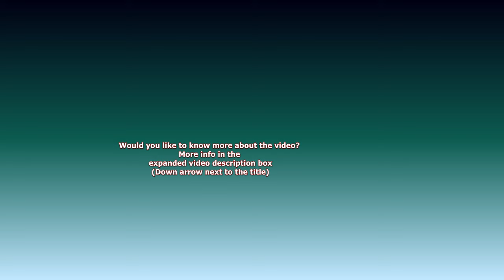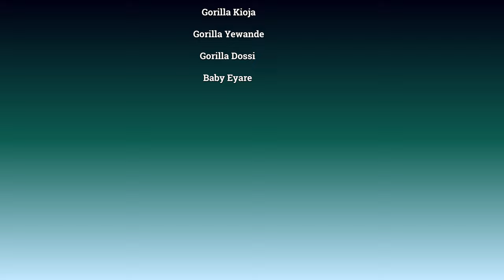Gorilla Baby's Fun With Paper Bags And Afterwards A Cuddle With Kioja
Little baby gorilla Eyare is playing with a paper bag. She wrapped herself all up in it and started rolling around. When she got a new bag, that one got dragged around and another bag was crumbled up. When the other females came towards her, she moved. It might have been the silverback behind there as well I couldn't see properly. Eyare took the paper bag in her mouth and dragged it around. She knew mum was busy eating and she knew not to disturb mum when she was eating, that is Dossi's alone time. After grabbing another bag, she walked towards Gorilla Kioja who was lying by the window. Kioja seems really fond of her. She strokes Eyeare's head and then cuddles her. Sadly Kioja lost her six-year-old daughter Kimani to a "rare form of pediatric liver cancer" in 2022.
It's nice to see that Eyeare has so many females in the group who care for her. Dossi is definitely not short of babysitters. Some more different clips of Kioja at the end.